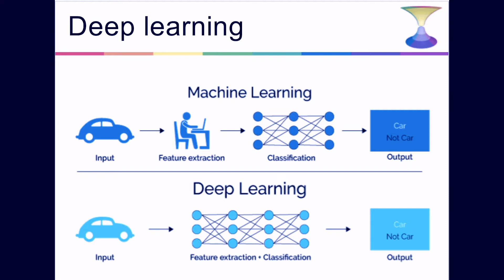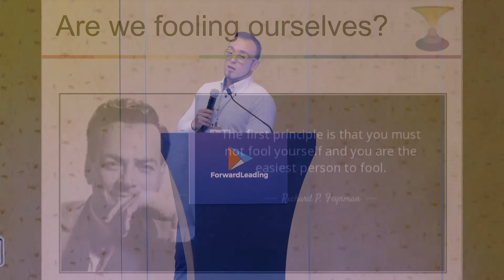Symbolic and Subsymbolic AI for Sentiment Analysis | ForwardLeading Big Data & AI Leaders Summit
This presentation was delivered by Erik Cambria, Associate Professor & AI's 10 to Watch 2018, from Nanyang Technological University at the Big Data & AI Leaders Summit, Singapore 2018.

With the recent developments of deep learning, AI research has gained new vigor and prominence. However, machine learning still faces three big challenges: (1) it requires a lot of training data and is domain-dependent; (2) different types of training or parameter tweaking leads to inconsistent results; (3) the use of black-box algorithms makes the reasoning process uninterpretable. At SenticNet, we address such issues in the context of NLP via sentic computing, a multidisciplinary approach that aims to bridge the gap between statistical NLP and the many other disciplines necessary for understanding human language such as linguistics, commonsense reasoning, and affective computing. Sentic computing is both top-down and bottom-up: top-down because it leverages symbolic models such as semantic networks and conceptual dependency representations to encode meaning; bottom-up because it uses subsymbolic methods such as deep neural networks and multiple kernel learning to infer syntactic patterns from data.

Watch full sessions of the Big Data & AI Leaders Summit Singapore 2018 via Leading